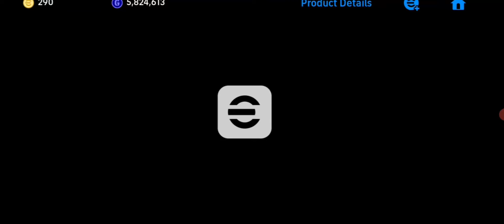100% Working Bug Trick to get Free epic Player from Worldwide pack efootball 2025 mobile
100% Working Bug Trick to get Free epic Player from Worldwide pack efootball 2025 mobile